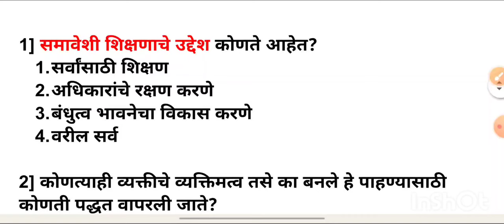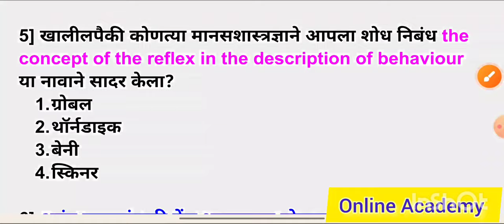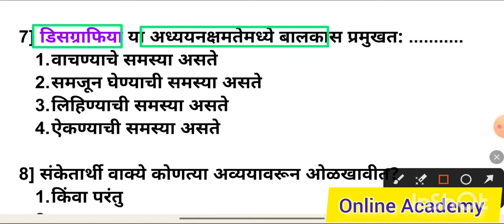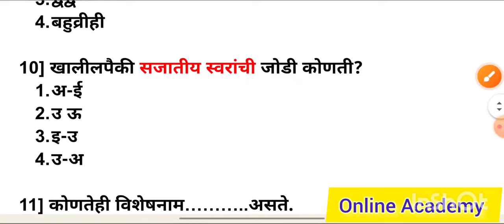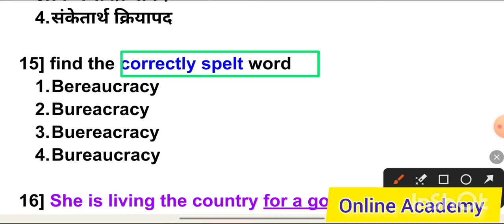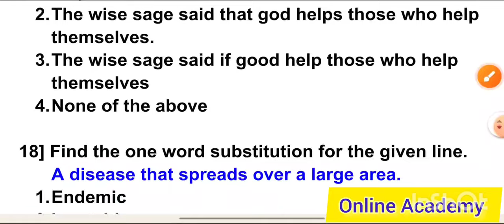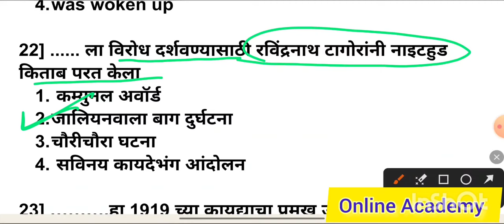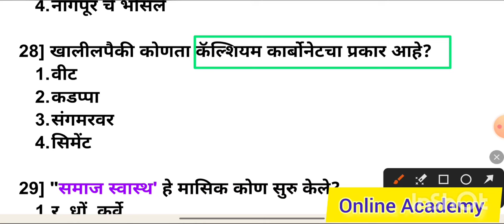MAHA TET EXAM 2024 | शिक्षक पात्रता परीक्षा सराव पेपर| tet demo papers2024